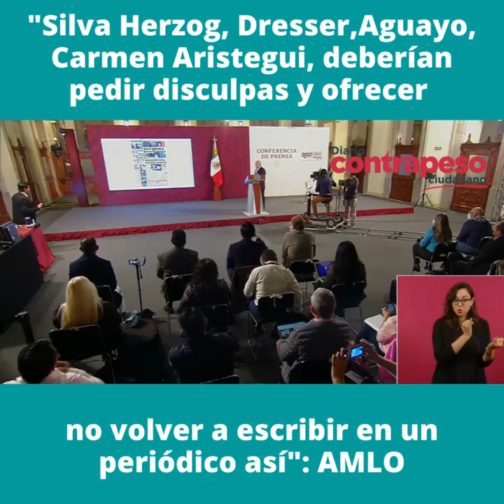"Silva Herzog, Dresser, Aguayo, Carmen Aristegui, deberían pedir disculpas": AMLO